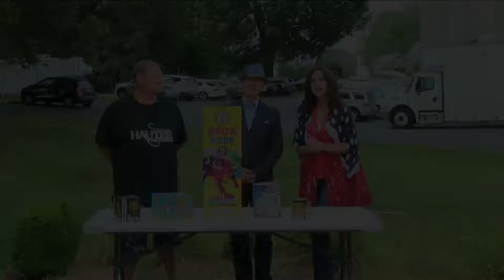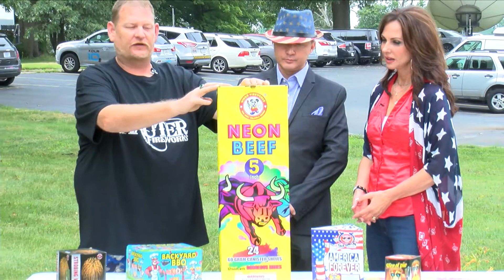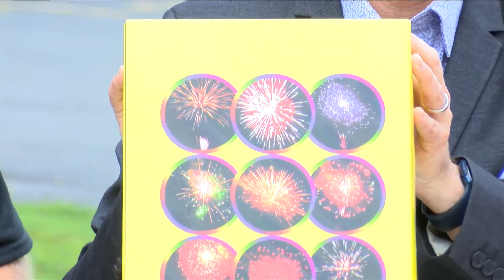Ozarks FOX AM-Chatting with Shaun Hauter of Hauter Fireworks-06/24/21